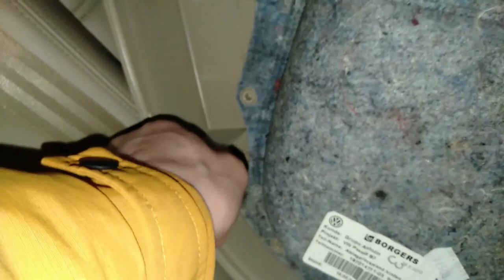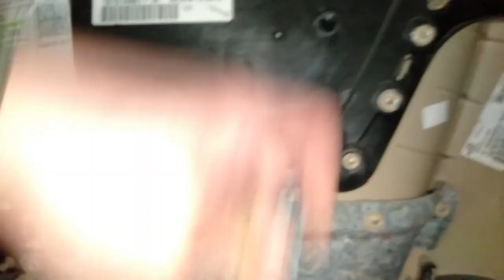(SÜRPRİZLİ!!) WV Passat B7 TÜRKİYEDE TEK Kapı Döşemesi Söküm İşlemi.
İnternette dolaşırken daha önce bu içerikle alakalı bir video olmadığını fark ettim ve benim gibi karantinada canı sıkılan arkadaşlarımızın, kapı içi işlemleri için, döşeme sökme videosu yapmaya karar verdim. Umarım yararlı bir video olmuştur. İYİ SEHİRLER